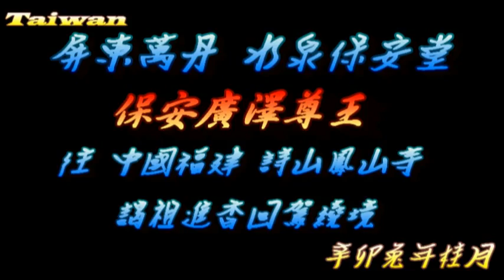屏東萬丹~水泉保安堂~進香回鑾遶境~3 先鋒轎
屏東縣萬丹鄉~水泉保安堂~廣澤尊王~往中國福建省~詩山鳳山寺進香~回鑾遶境 歲次辛卯(兔)年 桂(八)月二十一 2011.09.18
facebook Dia Blo 潮隍浪
屏東縣萬丹鄉水泉村泉興路